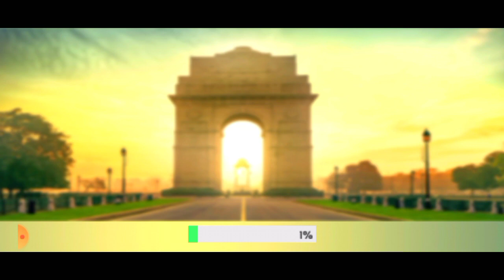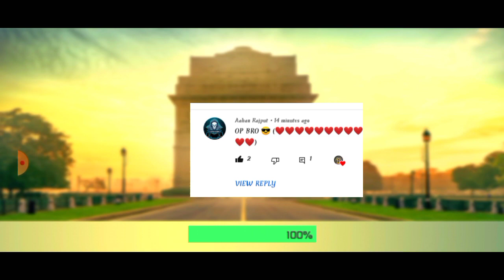Guru bhai the gangster gameplay in hindi || india ka sasta gta 😂 #1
My name is roshan and you watching roshan gamerzz.. 🤩

So guys aaj ke is video me hum khelne waale hai guru bhai the gangster

 1. survivor adventure 👈

2. Jurassic survival island

3. Survival island

4. dude theft wars

5. rope frog ninja hero

6. rope hero voice town

7. gangster new Orleans

This channel is totally about gaming
On this channel i try to make my best
And this channel is for Android gaming
Videos.. 😎
If you interested in gaming you will
be visit here

In the future i making amazing videos
But you have to support me